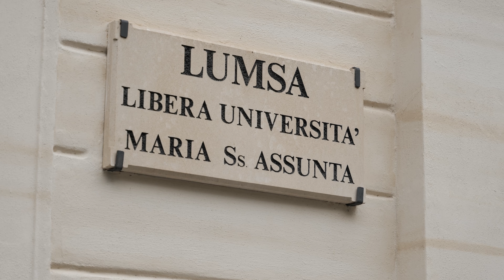Scienze della comunicazione, marketing e digital media - Laurea Triennale L-20 - Roma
Il Prof. Marco Lanzarone presenta il corso di laurea triennale in Scienze della comunicazione, marketing e digital media con sede a Roma.

Con classe di laurea L-20, Scienze della comunicazione, marketing e digital media è un corso che forma laureati in grado di svolgere attività professionali nelle diverse strutture dell'industria culturale (radio, televisione, cinema, nuovi media) e nelle redazioni giornalistiche; negli uffici stampa e nell’ambito delle pubbliche relazioni; nelle imprese (aziende profit e non profit) e nelle agenzie di pubblicità.

Due gli indirizzi di studio disponibili con altrettante specializzazioni settoriali utili a valorizzare il proprio percorso di studi in prospettiva lavorativa:
- Comunicazione d’impresa, marketing e digital media
- Giornalismo, relazioni pubbliche e digital media